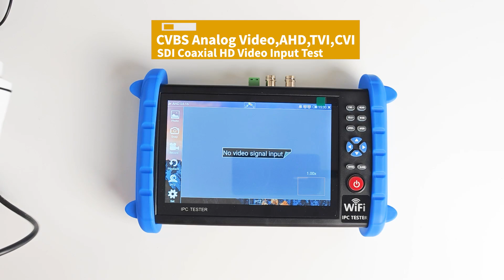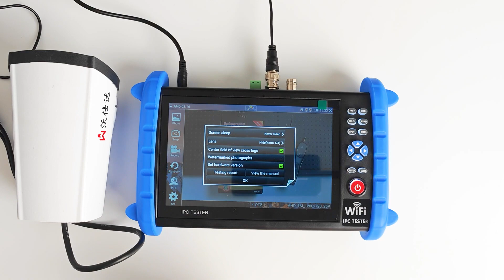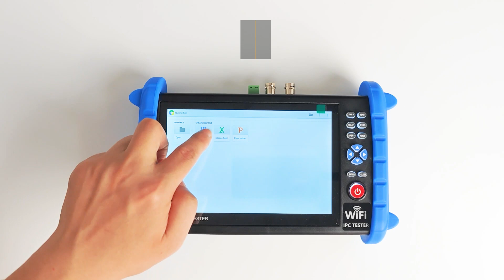NOYAFA NF-722 IPC Tester for Network Monitoring Cameras, Analog Video Monitor Cameras Testing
Features of the NF-722 IPC Tester:

- IP Camera Testing.
- CCTV Monitoring.
- Camera setup.
-  A 7-in LCD Touch Screen.
- 3 Power Output.
- Various Jacks for Multiple Inputs.
- IP Camera Tester with PoE.
- Cable Testing.

So if you've been on the tools for years or just starting your electrical journey, we'll help you stay up to date with the latest regulations and developments in the electrical industry.

👉 👍🏼Wanna get  discount more frequently? Check me out on some other social medias:😊 ✋🙏 ❗

Take a deep dive into the latest electrical & networking products, applications and technology